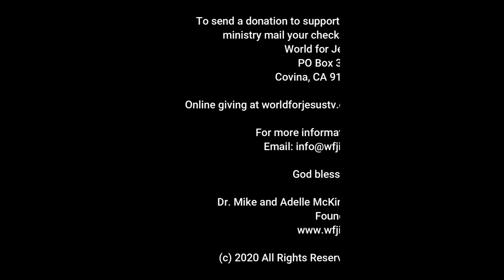Understanding the Power by Dr Jackie Hornsby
Dr. Jackie Hornsby is a well known and well loved international speaker with World for Jesus International and Promise Christian University.